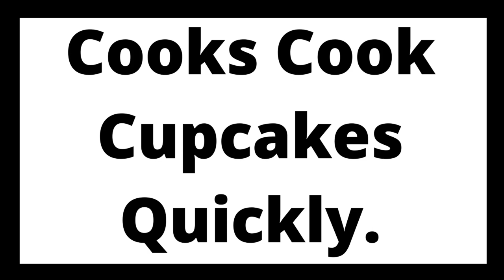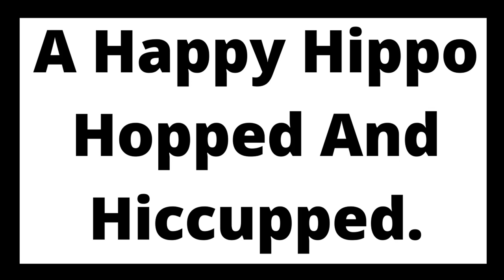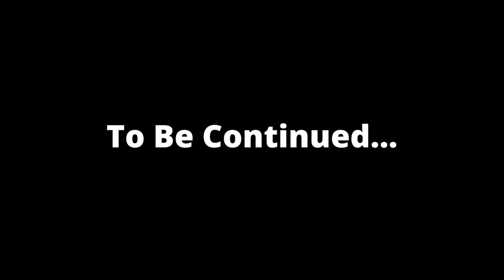5 EASY TONGUE TWISTER IN ENGLISH | EASY TONGUE TWISTER SENTENCE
5 EASY TONGUE TWISTER IN ENGLISH | EASY TONGUE TWISTER SENTENCE | EASY TONGUE TWISTER IN ENGLISH

हैलो दोस्तों, इस वीडियो में हम 5 ऐसे कथन जिन्हें तेजी से बोलने पर आपकी ज़बान लड़खड़ा जाएगी । या अंग्रेजी भाषा मे कहें तो Tongue Twister Sentence आपको इसमें बोल कर दिखाएंगे । इस वीडियो के कथन दोहराने पर आपकी जबान फिसलेगी और आपको हँसी भी आएगी ।

0:00 Introduction
0:19 Cooks Cook Cupcakes Quickly.
0:39 A Snake Sneaks To Seek a Snack.
1:03 A Happy Hippo Hopped And Hiccuped.
1:25 Swam Swiftly Southwards.
1:50 Twelve Twins Twirled Twelve Twigs.